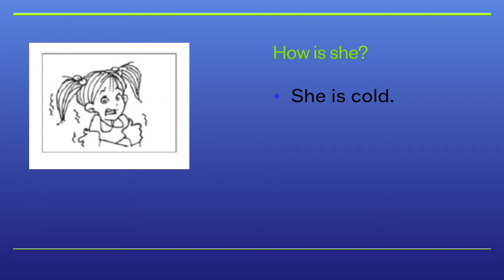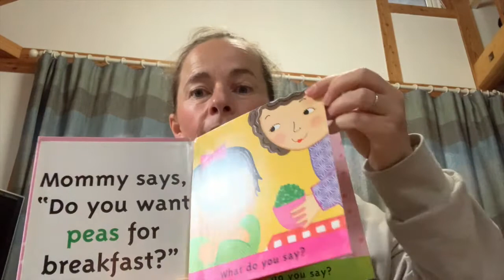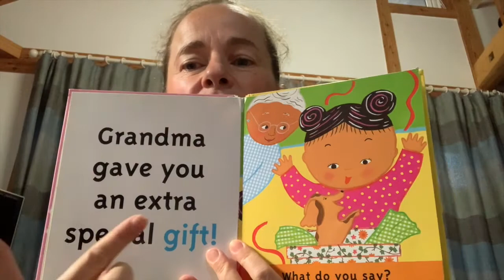Royal Kids little kids March